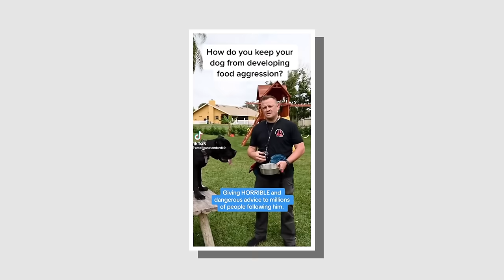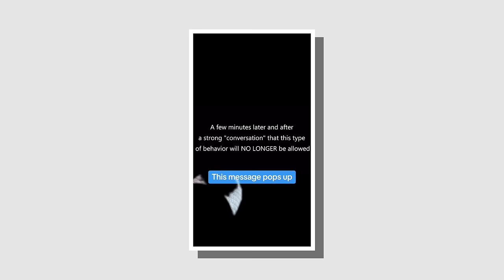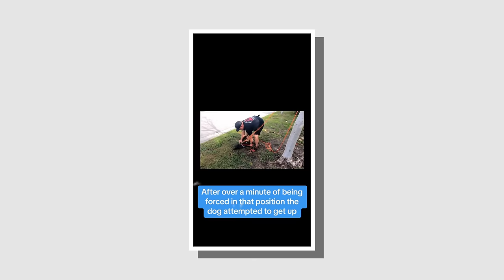Addressing the Bullsh*t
Here are the full original videos